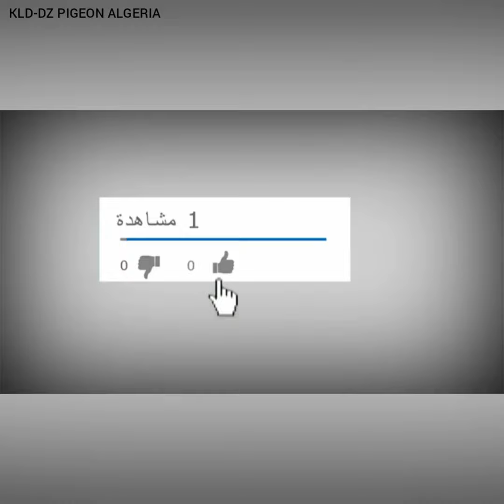pigeon birmingham roller . pigeon english roller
URL. FACEBOOK
pigeon birmingham rollers
pigeon birmingham 2018
pigeon birmingham
pigeon birmingham roller
pigeon rouleur de birmingham
pigeon park birmingham
pigeon roller francais
pigeon roller video
pigeon roller coaster
pigeon roller
pigeon roller skate
pigeon roller derby
pigeon birmingham roller
roller pigeon training
roller pigeon loft
roller pigeon 2018
pigeon english roller
pigeon english carrier
pigeon english
pigeon english nigeria
pigeon english gcse
pigeon english full movie
pigeon english papua new guinea
pigeon english mr bruff
pigeon english song
pigeon english stephen kelman
birmingham rollers
birmingham roller
birmingham roller pigeons flying
birmingham roller pigeons
birmingham roller pigeon
birmingham roller pigeons 2018
birmingham rollers 2018
birmingham rollers flying
birmingham roller pigeons for sale
birmingham roller super performance
roller pigeons zls video 37
roller pigeon
roller pigeons flying
roller pigeons 2018
roller pigeons slow motion
roller pigeons competition
roller pigeon loft
roller pigeon training
roller pigeon evolution
roller pigeons uk
2017 Birmingham Roller Pigeon ( Break time until 2018)
Roller pigeons part-1 | Air rollers | Rolling pigeons
Indian Roller pigeon rolls at ground level
2018 Birmingham Roller Pigeon ( A really nice Pensom pair)
Birmingham roller pigeon
Roller Pigeons. Male or Female?? How can you tell?
Birmingham Roller Pigeons
roller pigeons june 2018
2017 Birmingham Roller Pigeon ( 2018 breeding pair s/c. )
Birmingham roller pigeon
How To Speak Pidgin English (Fun And Easy)
The English You Won't Understand... (PIDGIN ENGLISH)
English nun pigeon - fancy pigeon breeding  (Animal breed)
HILARIOUS: Nigeria's Best Pidgin Proverbs !
Hawaiian Pidgin Recognized As A Language (In Pidgin w/Subtitles)
Pigeon Racing Loft UPDATE ENGLISH